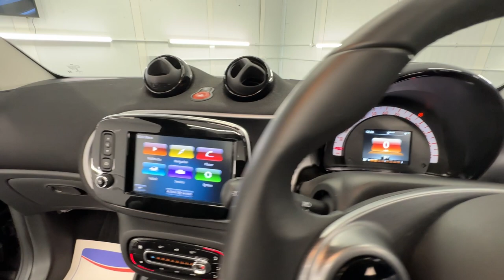Country Car Barford Warwickshire Smart Car for sale